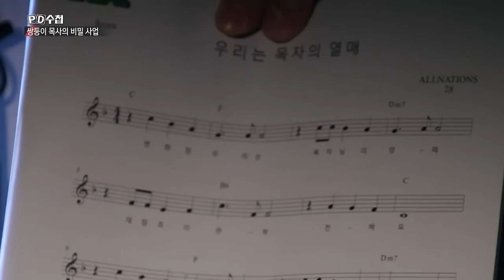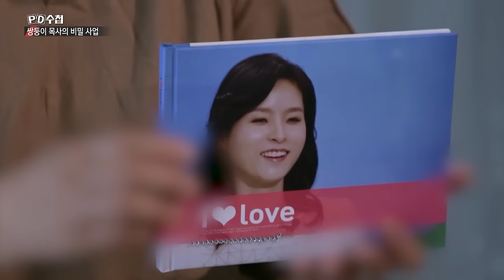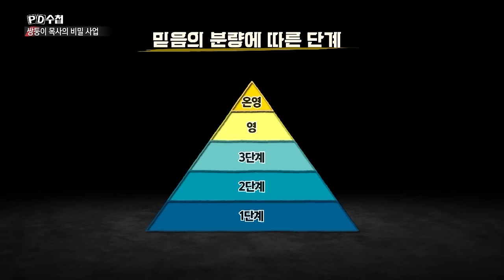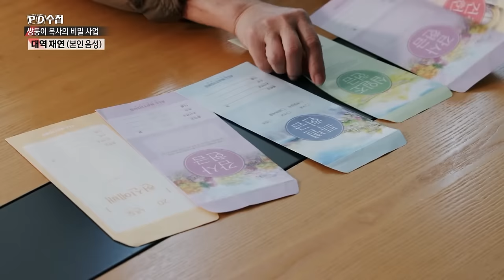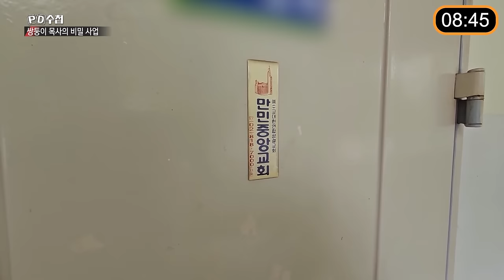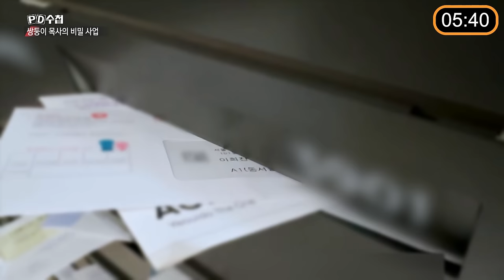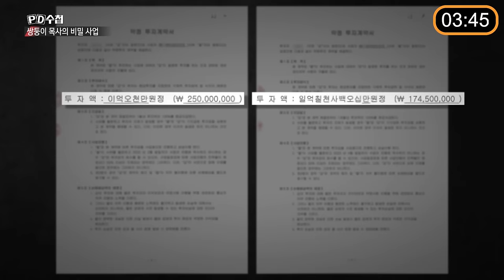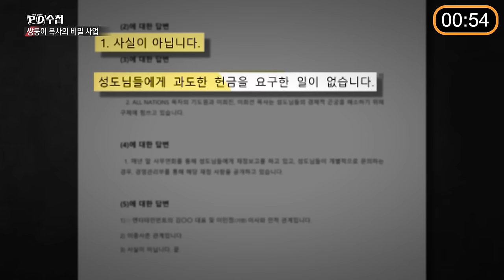[PD수첩 10분 컷] 쌍둥이 목사의 비밀 사업, 종교적 사업 중 최고?_MBC 2023년 5월 30일 방송